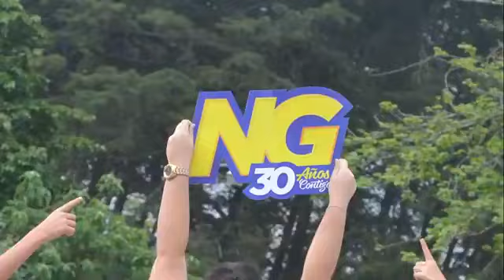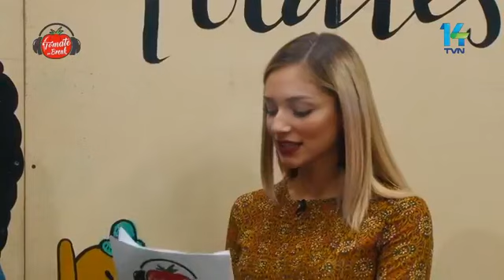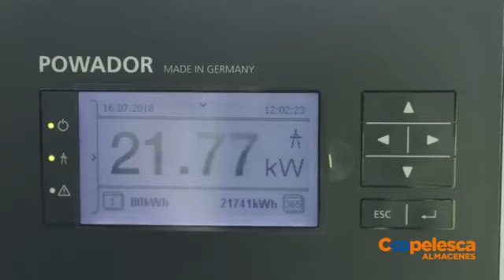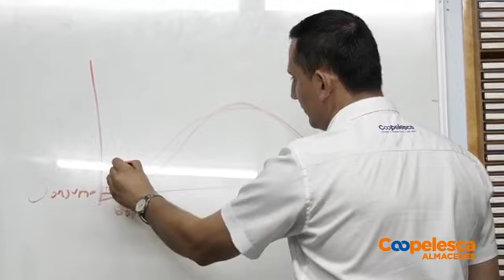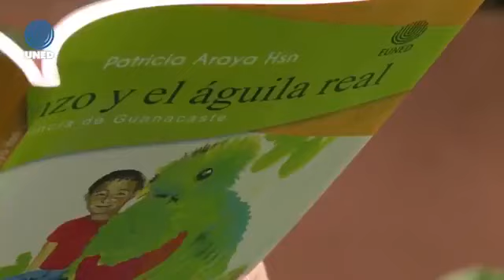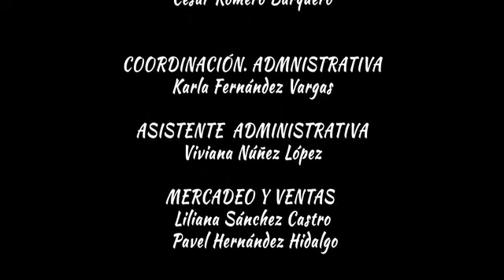Daluz en Tomate un Break en Canal 14